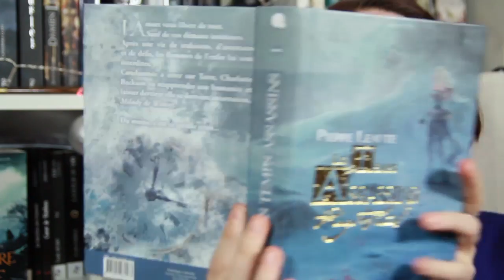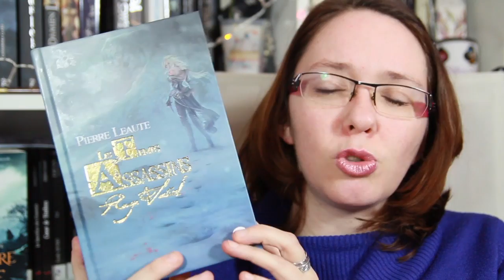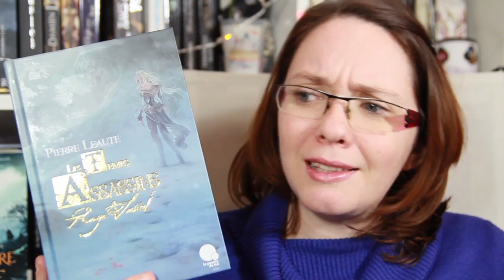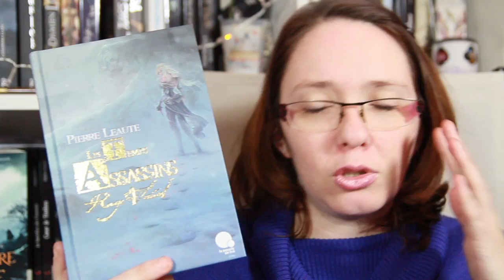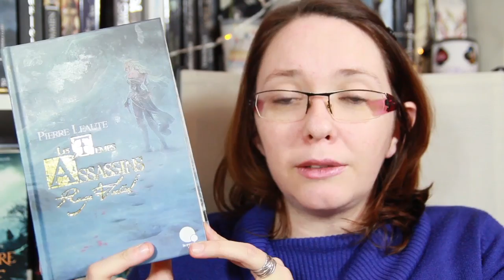LES TEMPS ASSASSINS - T1 : ROUGE VERTICAL, DE PIERRE LEAUTE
Voici mon avis sur ce magnifique roman qu'est "les temps assassins" de Pierre Léauté, publié au Peuple de Mû ! Il s'agit d'une uchronie dans laquelle on suit les aventures de Charlotte Backson, plus connue sous le pseudonyme Milady de Winter !

★ Livre cité :
- Les temps Assassins T1 : Rouge Vertical, publié au peuple de mû

Mon avis écrit :

★ Me contacter

A bientôt!
Hélène